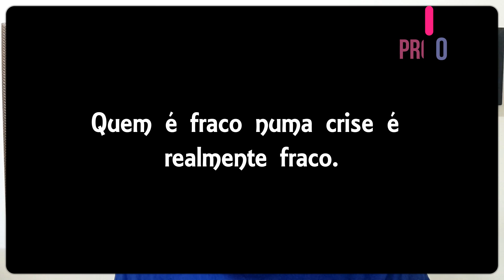Pão de Sal - Dia 24 - "Na crise mostramos quem somos"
Pão de Sal 2016 dia 24